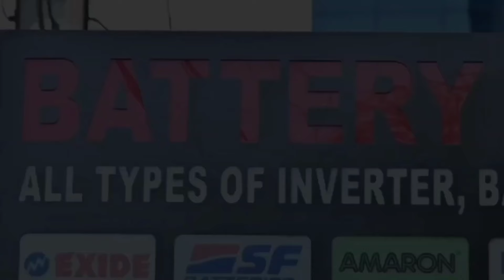JAMSHEDPUR: कुख्यात अमरनाथ सिंह के भाई की 7 गो*ली मार कर बेर*हमी से ह*त्या। 02/09/2024.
एक युवक ने डब्ल्यू सिंह को खड़ा होकर सात गोलियां मारी और फरार हो गया। भागते हुए युवक की पहचान मंटू सिंह के रूप में हुई है।
खबर या विज्ञापन के लिये सम्पर्क करें:
कुख्यात अमरनाथ सिंह के भाई डब्ल्यू सिंह की दिनदहाड़े गोली मारकर हत्या, हत्यारे ने बेरहमी से 7 गोलियां मारकर छलनी किया शरीर, इलाके में दहशत का माहौल! स्वर्णरेखा परियोजना में बड़े बाबू के पद पर कार्यरत डब्ल्यू सिंह की हत्या ने पूरे शहर को हिलाकर रख दिया है। उनके भाई अमरनाथ सिंह की भी इसी तरह गोली मारकर हत्या की गई थी, जिसके मामले में गणेश सिंह सहित कई लोग आरोपी हैं।